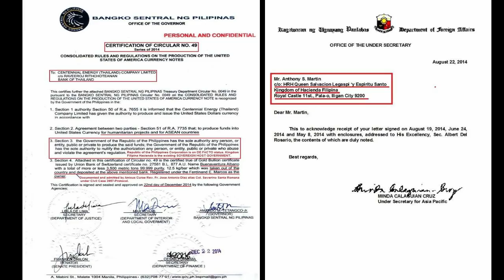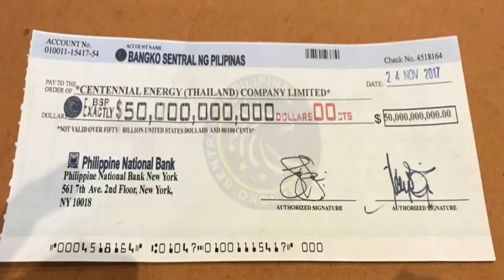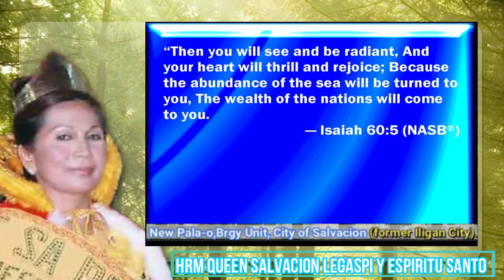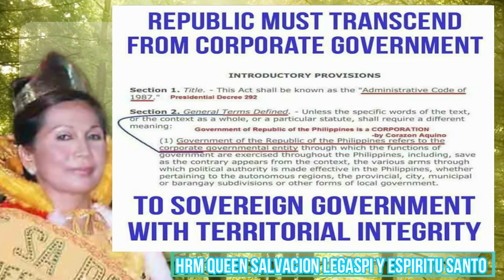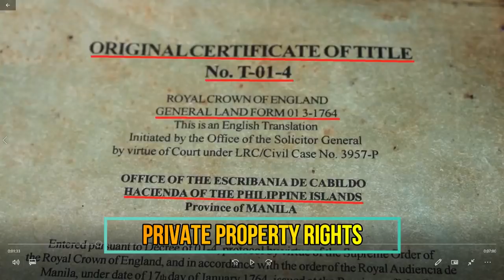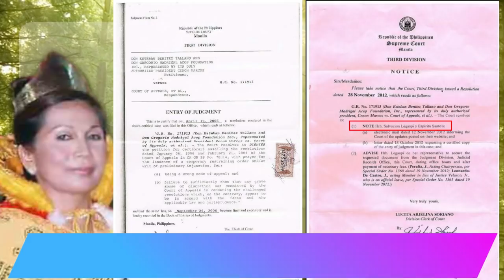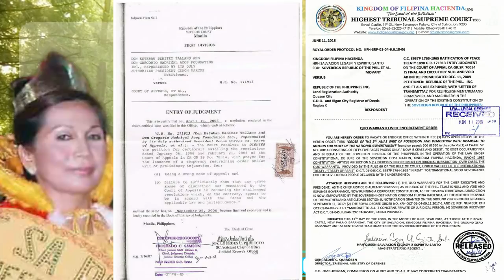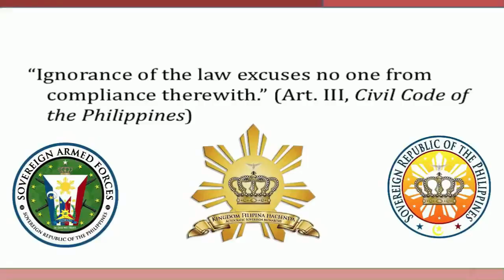TALLANO CLAN , Maharlika at LAHAT ng Claimants EXPUNGED!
Episode 4 Part 1 Indefeasible Mother Title tackles the following:
Who owns the LAND owns the GOLD ! (RULE OF LAW)
*3,500 Metric Tons of Golds Illlegal Shipment to Thailand
*Tax Declaration on Land Title (LAND REGISTRATION ACT)
*OCT 01-04
*Civil Case 3957-p
*Torrens System
To Almighty Creator be all the Glory!